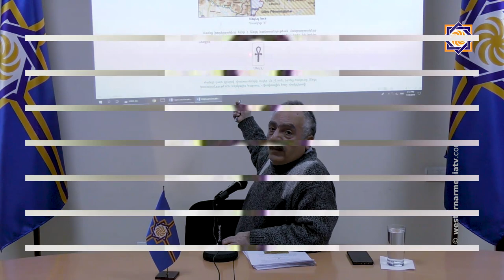Մովսես Նաճարեան Դասախօսութիւն - մաս դ